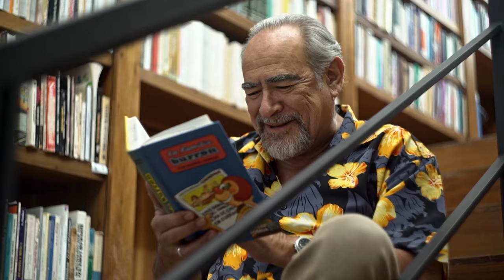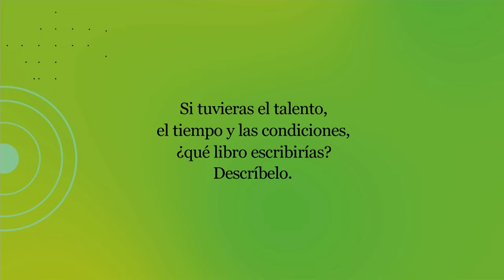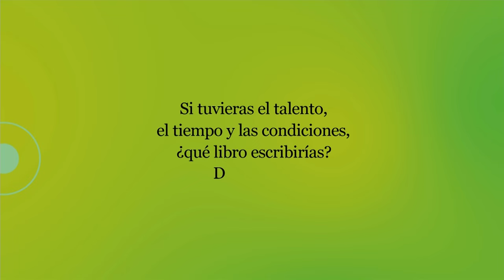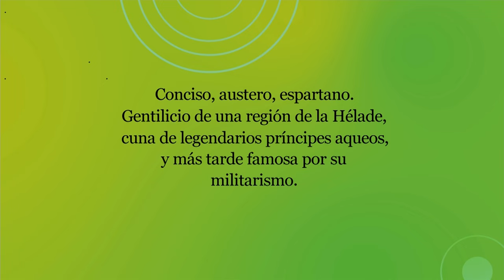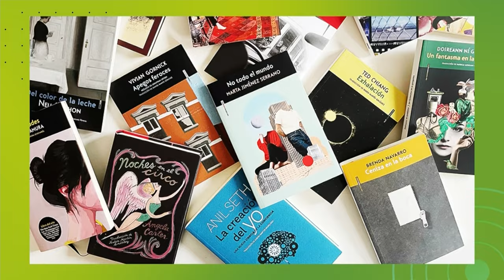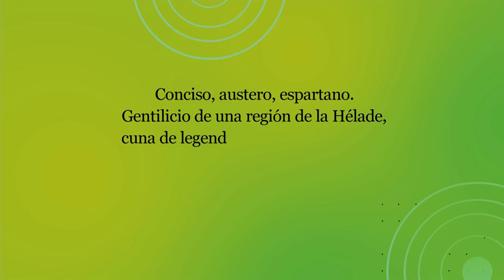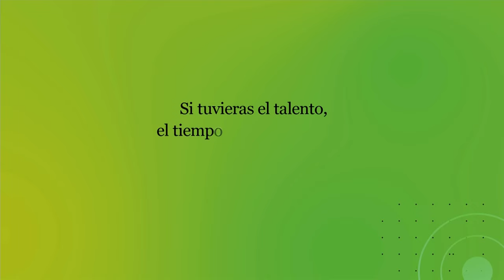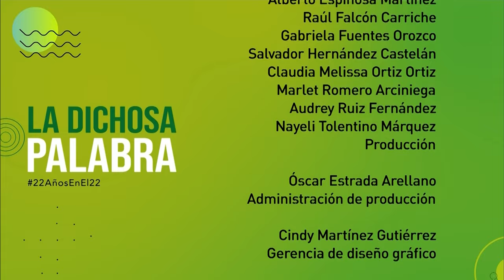La dichosa palabra. Temporada 22. Episodio 19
Conciso, austero, espartano. Genitlicio de una región de la Hélade, cuna de legendarios príncipes aqueos, y más tarde famosa por su militarismo.
Respuesta: Lacónico